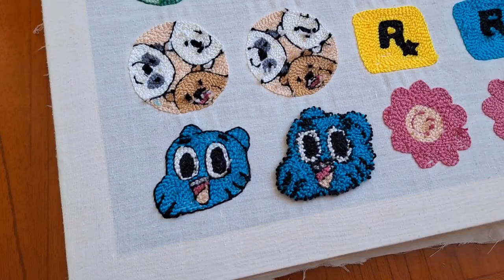مشروع الطرز بالإبرة الشرقية//Punch Needle